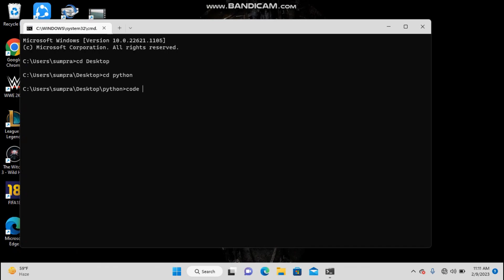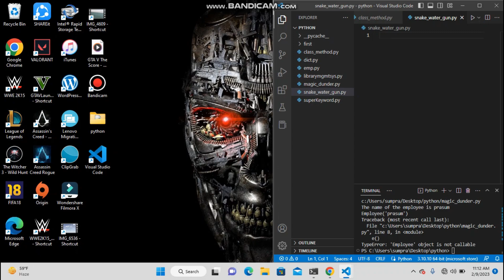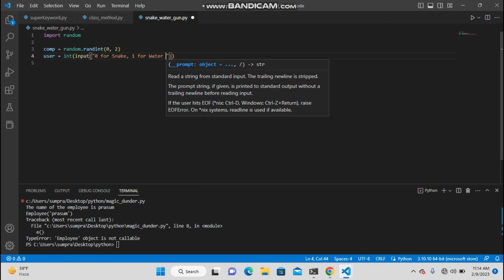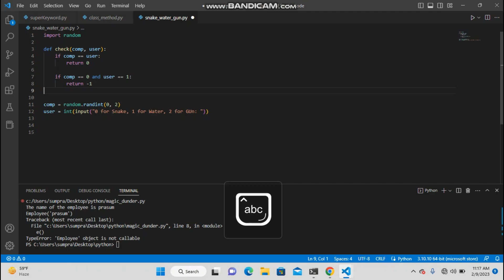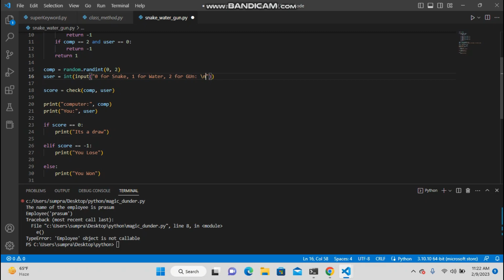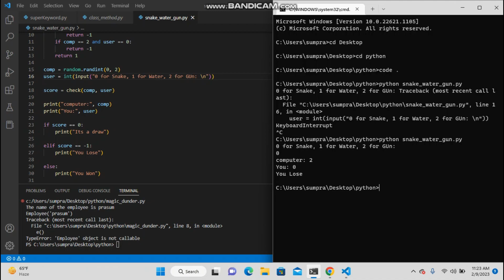Snake Water Gun game Using python | Just like Rock Paper Scissor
We all play Rock paper Scissor game in kids just like that this is a game of snake water gun. Do watch and learn from this video and enjoy.